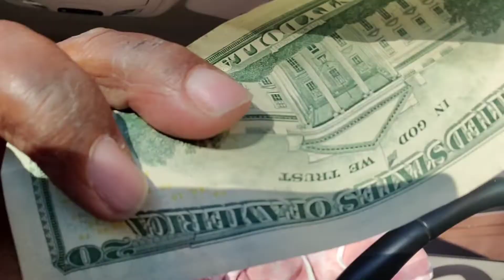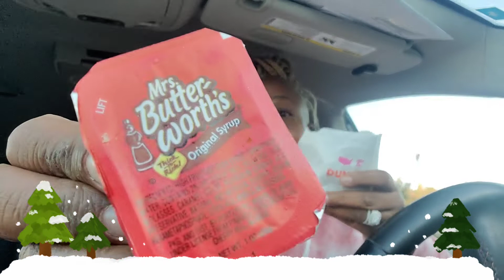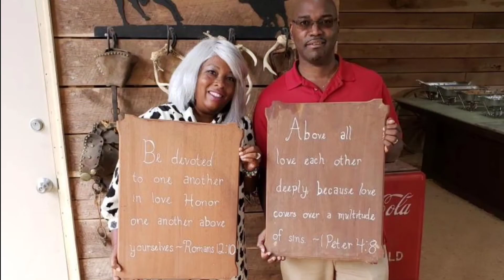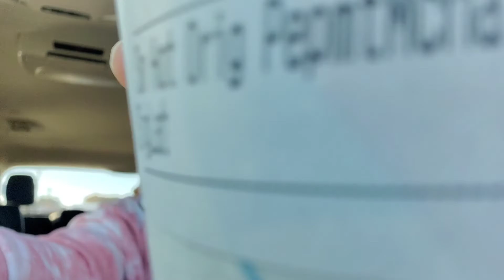Trying Dunkin Donuts Holiday Drinks | Peppermint Mocha Latte and White Mocha Hot Chocolate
Today I am trying the new Dunkin Donuts Holiday Drinks! I tried the White Mocha Hot Chocolate, White Chocolate Mocha Latte, Peppermint Mocha Signature Latte along with the Mini Pancakes.

I love the Dunkin holiday drinks so I was excited to taste the White Mocha Hot Chocolate and Peppermint Mocha Latte in particular.
Now Get there, Get there, Get there..to Dunkin Donuts

Comment Commit & Stick!

dunkin holiday drinks 2021 review